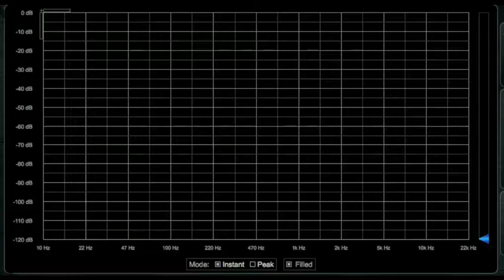Piano 6ft Away, Concert Hall (Sennheiser MD421)